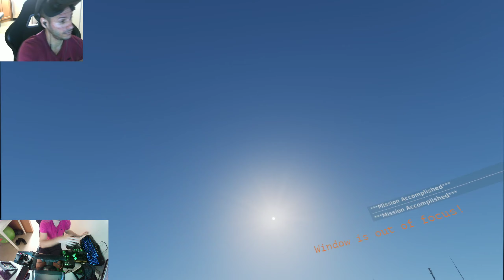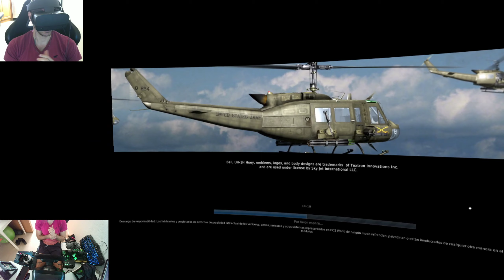DCS huey argo mision 1